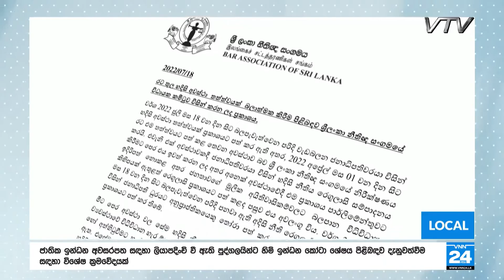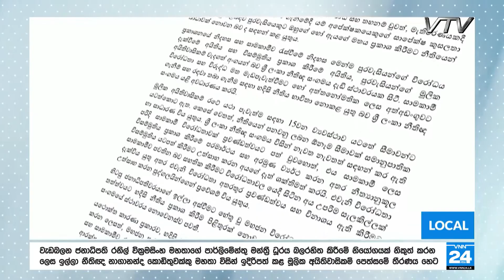හදිසි නීතිය ඉවත් කර ගන්න - නීතීඥ සංගමය - VNN24